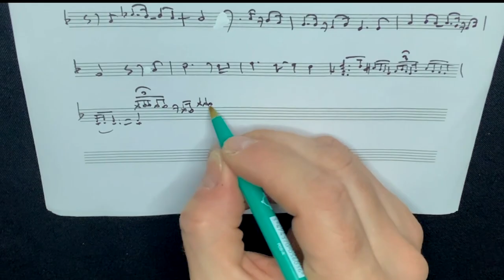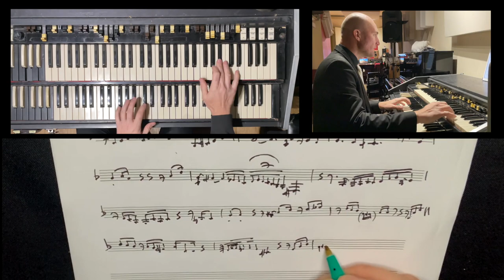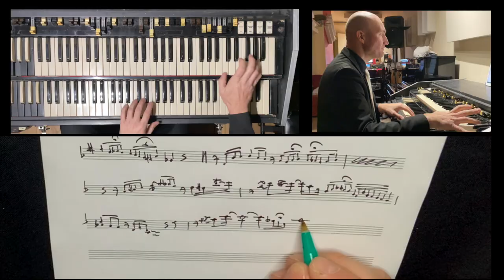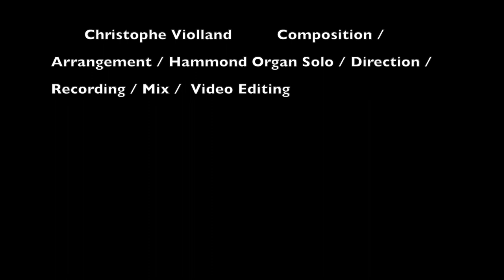"SOMBRERO" - 1st Version (for 5 saxophones and percussions)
« SOMBRERO »

1st Version

version for 5 saxophones and 3 percussions

All Saxophones : Samuel Maingaud

All Percussions : Philippe Schekler

Composition, Arrangement, Organ Solo, Conducting, Mixing, Filming, Video editing :
Christophe Violland